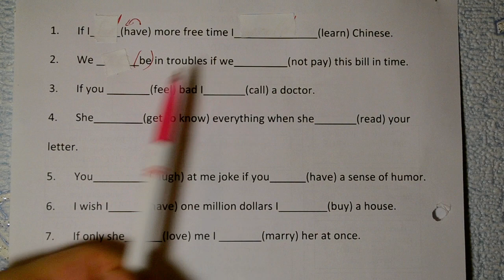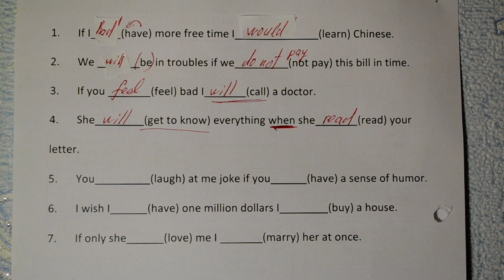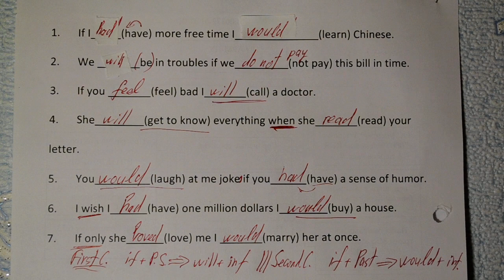First and Second conditionals - английские условные предложения (практика)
Практическое упражнение по английскому языку на тему First Conditional & Second conditional с разбором и объяснением.